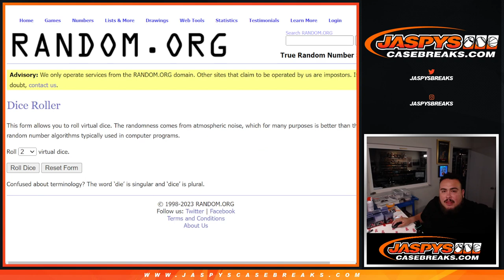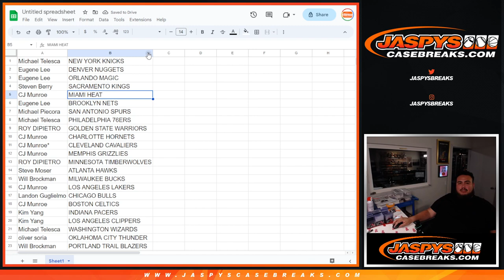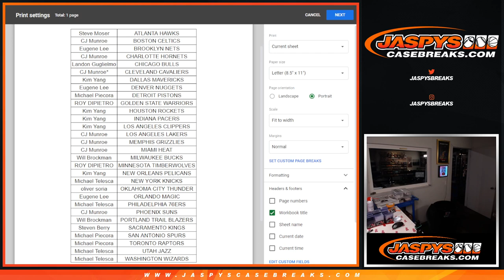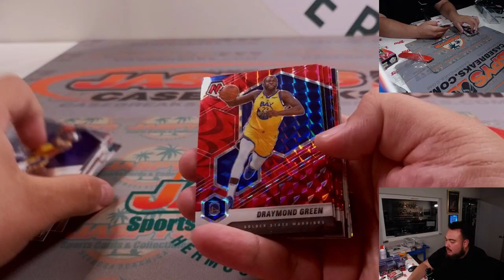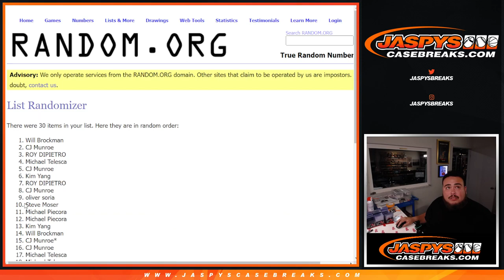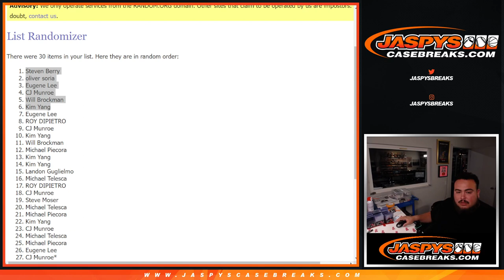Sat. 7/22/23 - *6x HIT PARADE SAPPHIRE BKB SPOT GIVEAWAY!* 2020-21 Mosaic NBA Cereal 1-Box #64 *RT*